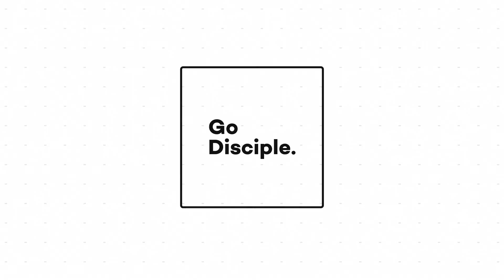Where Should I Buy My Books? - TCCP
Jacob and Michael sit down and talk about the best places to buy books.

Thriftbooks -

GoDisciple is a channel devoted to taking the next steps to bring Christ into media and boost creativity in the body of Christ. Creating an atmosphere where discipleship and asking questions is encouraged. And bringing new creative resources forward for your church’s needs.

Ran by Jacob and Michael Schwander.

Produced by  GoSchwanderStudio.

Mathew 28:19-20